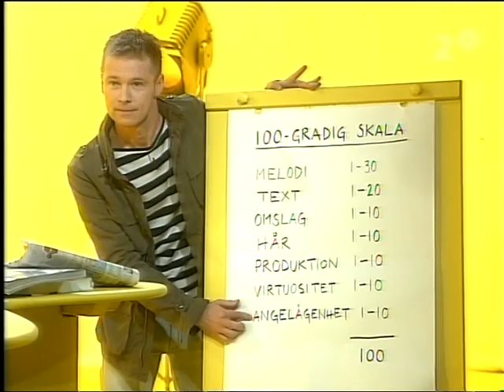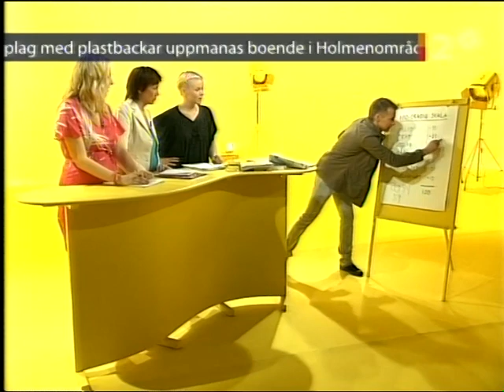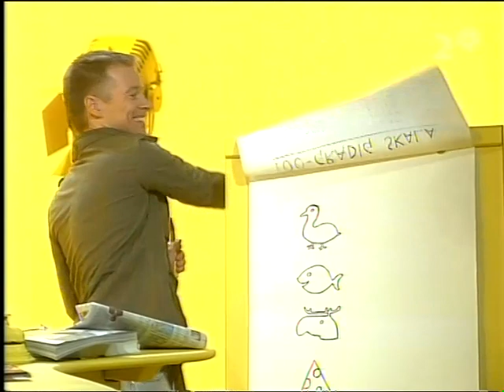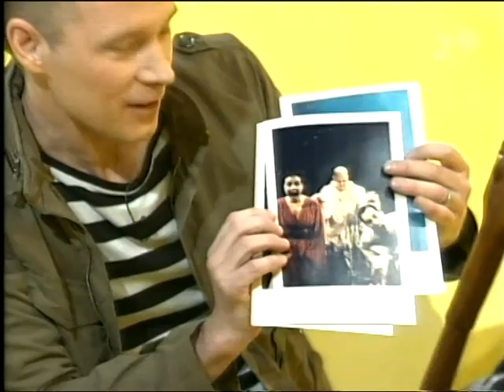Studio Pop 2005 med bla Freddie Wadling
Programledare Per - Sinding Larsen